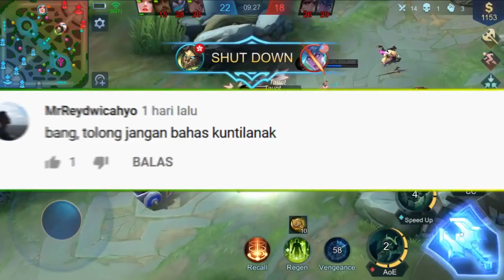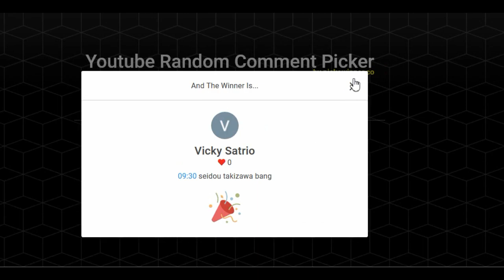HERO CEWEK DI MOBILE LEGENDS YANG TERNODA !! BERANI KOTOR ITU BAIK !!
Di video kali ini kita akan membahas tampilan baru dari hero yang cukup populer di mobile legends, yang tentunya tampilannya akan dibuat dengan desain dan tema yang unik.
namun ternyata, pada salah satu tampilannya, menjadikan hero populer tersebut menjadi ternoda.
lalu seperti apa tampilannya?
mari kita simak videonya...

khusus membahas Info terbaru seputar pertandingan MLBB. dari spell, emblem serta item yang digunakan para top global player.